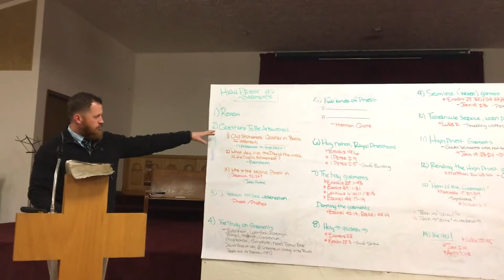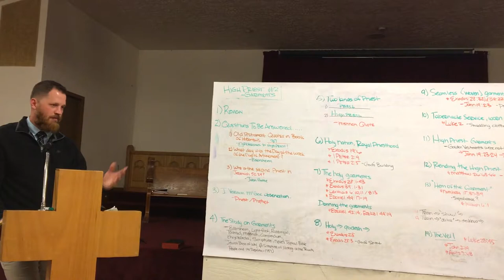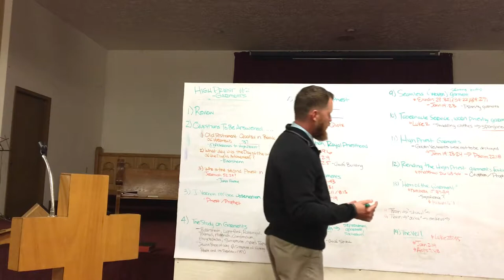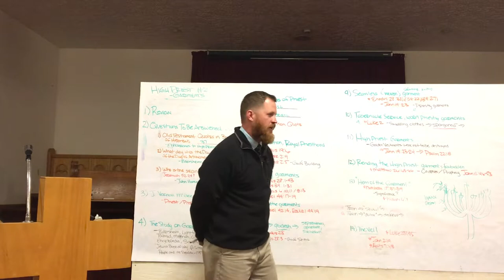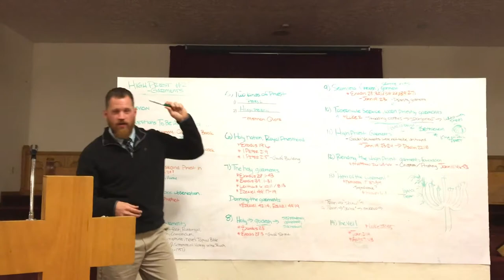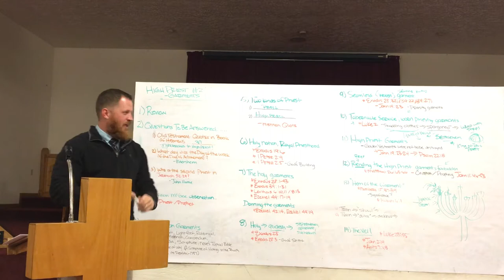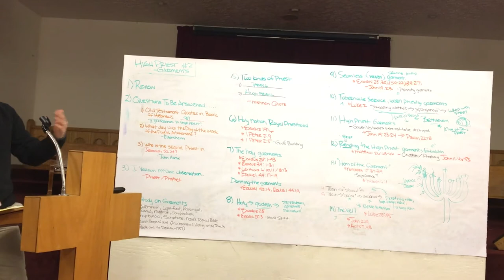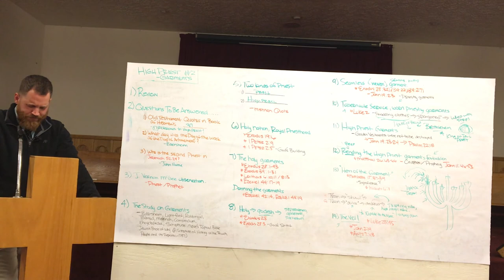High Priest part II - Garments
This is part 2 of a series on the High Priest. This focuses on the priestly garments and their significance. Taught at Temple Baptist Church in Three Rivers, Michigan on 11/1/2017